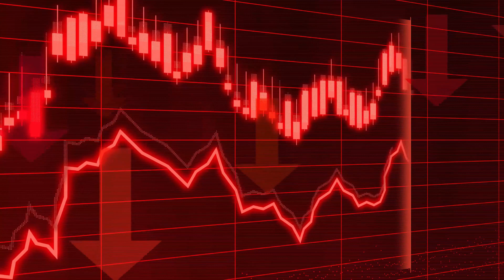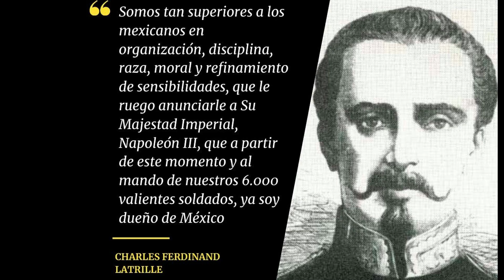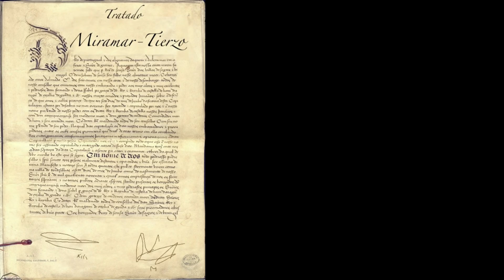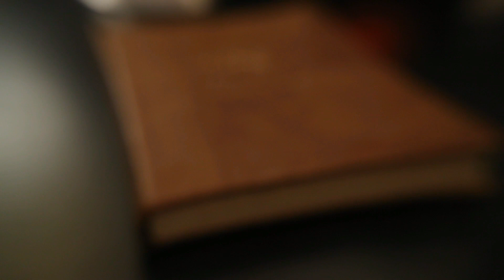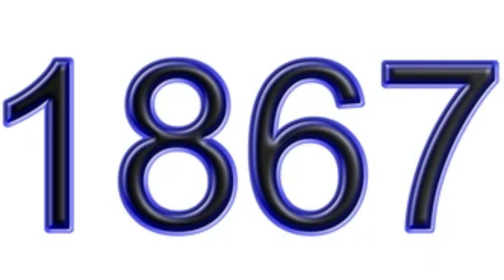👑 El Último Emperador Mexicano: Maximiliano y la SEGUNDA INTERVENCIÓN FRANCESA, un Imperio Efímero 🏰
Asi fue como Maximiliano de Habsburgo consiguió instaurar un Imperio en México, con ayuda de los conservadores y Napoleón III.